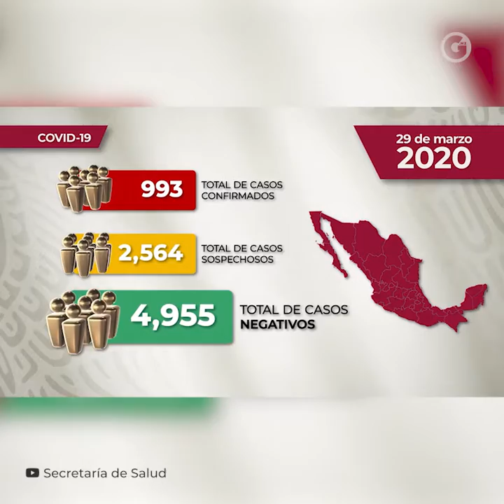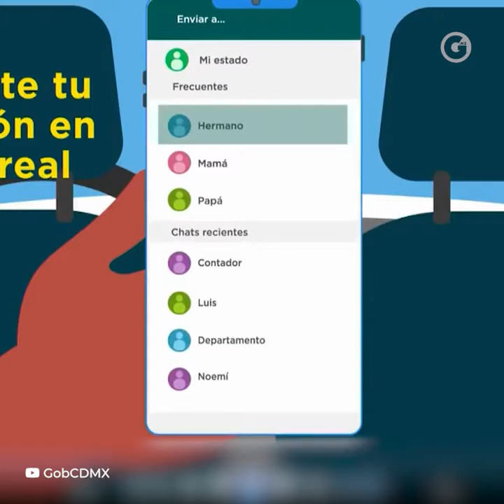LAURA BALLESTEROS | CONTINGENCIA EN TRANSPORTE PÚBLICO; COVID-19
Hay que generar un protocolo de actuación en el transporte público ante la contingencia del COVID-19. Estas son tres medidas recomendadas.